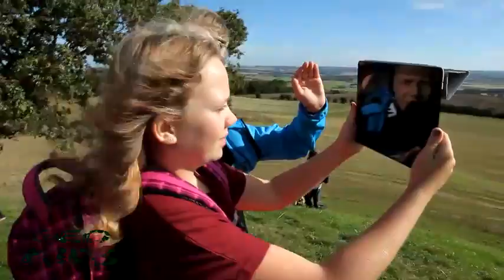SF-5A-8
Sydskolen afd. Fårevejle - 5A